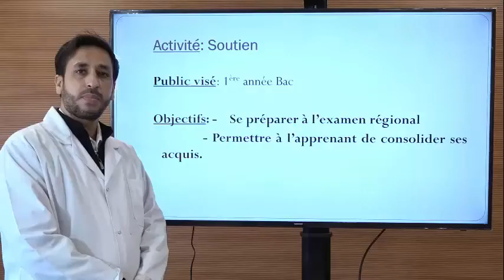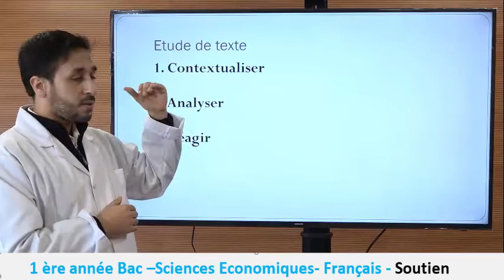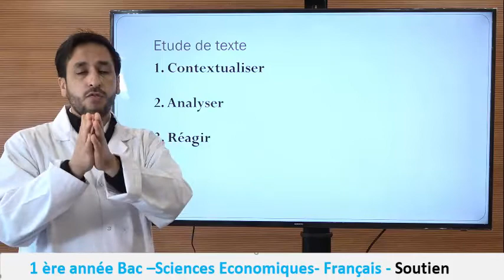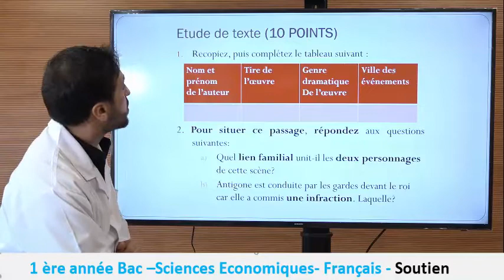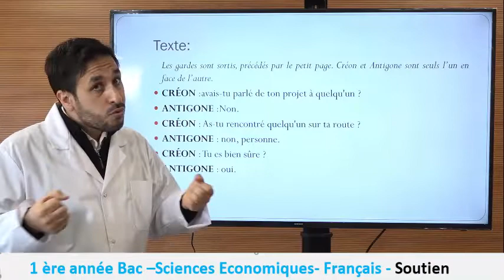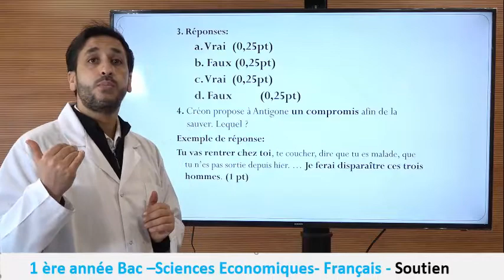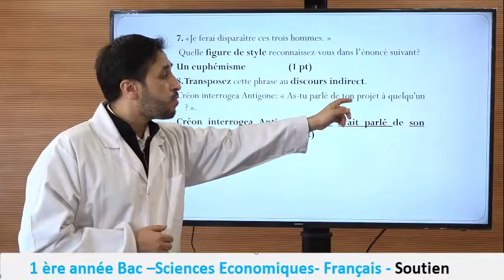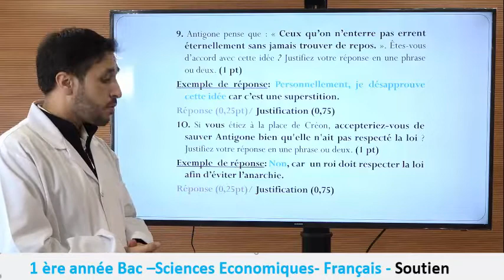MS 1B SEG FR EX 4 Activité de soutien se préparer à l'examen régional